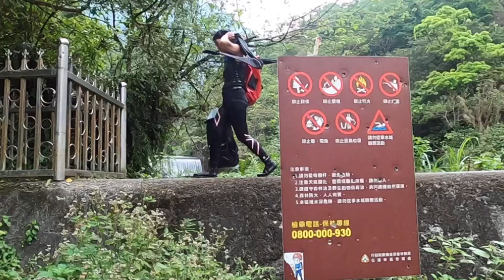台灣最美的瀑布，跋山涉水3小時來回花蓮獵戶瀑布，完整路線跟GPS定位在影片裡